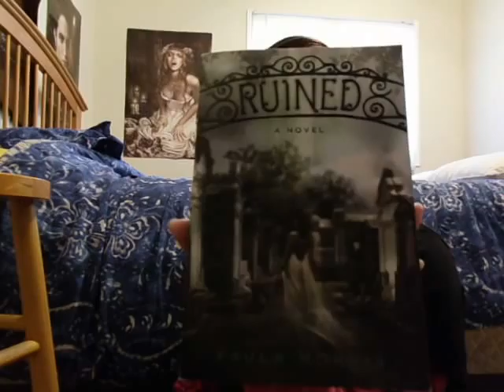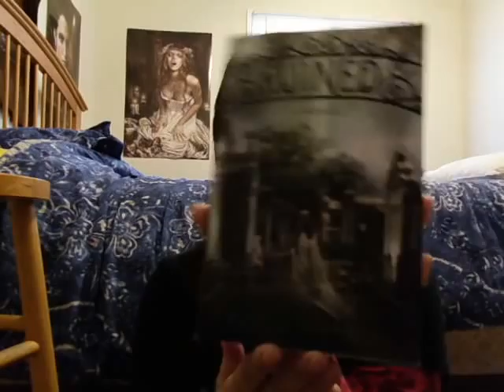RUINED-Paula Morris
2.5-3/5*